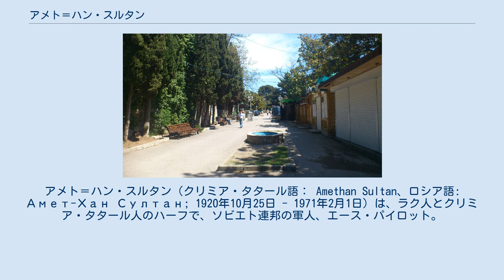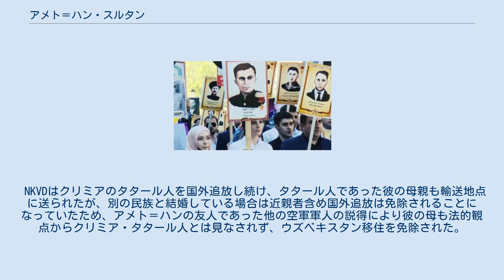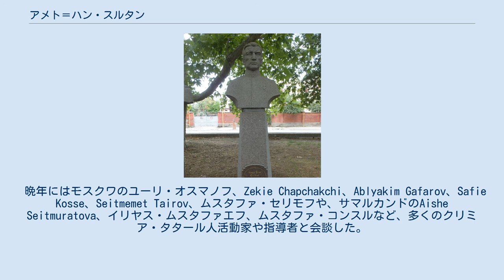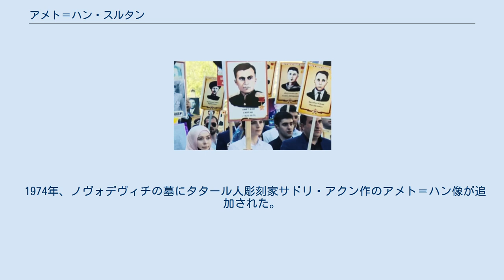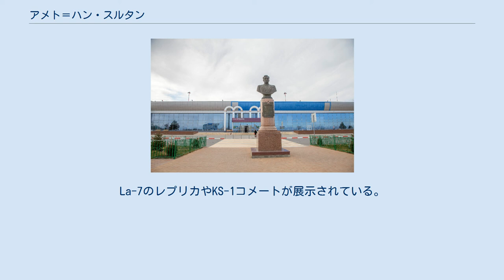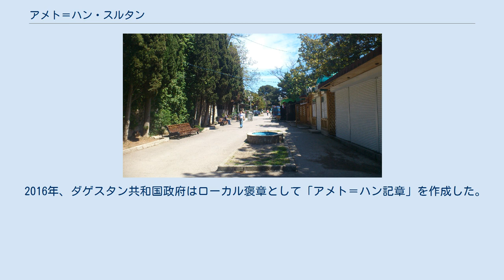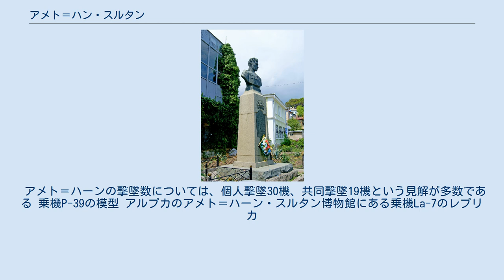アメト＝ハン・スルタン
アメト＝ハン・スルタン（クリミア・タタール語： Amethan Sultan、ロシア語: Амет-Хан Султан; 1920年10月25日 - 1971年2月1日）は、ラク人とクリミア・タタール人のハーフで、ソビエト連邦の軍人、エース・パイロット。
ソ連邦英雄（2回）。
 1920年10月25日にクリミア半島のアルプカで労働者階級の家に生まれた。
当時、クリミア半島はピョートル・ヴラーンゲリ率いる南ロシア軍の最後の勢力拠点だったが、11月のペレコープ＝チョーンガル作戦によって赤軍の手中となった。
父親スルタン・アメト＝ハンはクリンスキー地区から移住してきたラク人、母親ナシーブはクリミア・タタール人。
本来の出生名は「アメト・スルタノヴィチ・アメト＝ハン」で、アメトの名前は祖父の名前に由来する。
現在一般的な「アメト＝ハン・スルタン」の名前は、軍事航空学校入学時の手違いが原因で、誤って父の名が記入されてしまい、更に姓と名が逆転してしまったものである。
「アメト＝ハン」の名前は時折仲間から茶化されることがあったが、彼自身もしばしば「俺はハーンとスルタンの両方さ」と冗談を言っていた。
彼の友人や家族のほとんどは、彼をスルタンではなくアメト＝ハンないし本来のアメトで呼んでいた。
 1937年に7年制学校を卒業し、シンフェロポリの鉄道工場学校を経て1938年より地元の駅で整備士として働きながら、ザヴォードスコエ空港に拠点を置くエアロクラブで学んだ。
1939年2月に赤軍に加わり、1940年にセヴァストポリのA.F.ミャスニコフ名称第1カチャ軍事航空学校を卒業して第122戦闘機航空連隊に配属された。
 初戦果 ナチス・ドイツが1941年にソ連に侵攻したとき、アメト＝ハンは第4戦闘機航空連隊のパイロットであったが、ただちに前線に配備され、ロストフ・ナ・ドヌ防空戦に参加した。
当時の使用機は、時代遅れのポリカルポフI-153であった。
高い損害を受けた後の1942年頭、連隊は再訓練され、新しく受領されたホーカー ハリケーンを配備した。
1942年3月、連隊はヤロスラヴリ防空戦に配備された。
5月31日、ユンカースJu 88と対峙していたアメト＝ハンは、弾薬が空になったと知るや、正面からタラーン（体当たり攻撃）を敢行し、上向きに飛ぶと左翼で敵機の翼を破壊した。
彼は腕と頭に怪我を負い、コックピットのダッシュボードに何回も頭をぶつけたが、燃え盛る機体から脱出し落下傘で降下した。
着陸した先は農場であった。
農夫たちはアメト＝ハンをドイツ空軍のパイロットと疑い熊手を向けてきたが、アメト＝ハンがパイロットのコートを折り返して赤星勲章を見せると、農夫たちは態度を改め、飛行機の墜落地点を調べた。
Ju 88の2人のパイロットは、アメト・ハーンが休んでいる間に村人によって発見された。
アメト＝ハンは体力を回復させるために農場にそのまま一晩滞在したが、昼に連隊政治委員のN.I.ミロノフが訪れ、彼を起こして攻撃の成功を祝福した。
その後すぐに病院に短期入院し、連隊に復帰した。
彼は僚機のパイロットたちから、自機を下向きではなく、上向きに体当たりしていれば着陸装置を壊しただけで済み、胴体着陸させ、傷付かずに立ち去ることが出来たかもしれなかったとからかわれるようになった。
 その後、爆撃機は偵察任務にあったことが判明し、機体を犠牲にした彼の働きはソ連空軍の損失を少なくした事に繋がった。
この戦果により、彼はヤロスラヴリ市都市防衛委員会より記念の時計を贈られ、後にレーニン勲章を授与された。
 第9親衛戦闘機連隊への転属 同年夏、アメト＝ハンは第4戦闘機航空連隊の中から抽出された派遣部隊の一員として、ブリャンスク戦線第287戦闘機航空師団隷下に配属される。
ヴォロネジ上空にて、いずれも共同でBf109 10機、He-113およびJu-87 各1機の撃墜を記録する。
8月にスターリングラードに再配属され、乗機は国産のYak-7Bとなった。
連隊の中でもいち早く夜戦に従事した者として指揮官から称賛された。
その後まもなくヴォロネジに戻り、乗機はYak-1となったが、なかなか戦果を挙げられなかった。
12月になって、ようやくHe...